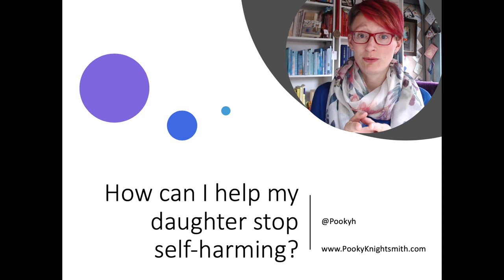Self-Harm Questions - 'How do I help my daughter to stop cutting?'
In this series, I answer your questions about self-harm.  To see all the questions answered so far, visit the "Self-harm, your questions answered" playlist

In this episode I answer a question asked by Tallie on Instagram about how she can help her daughter to stop self-harming.